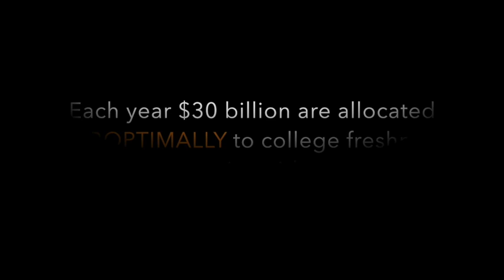VIRTUE ANALYTICS SOLVING THE EDUCATION EQUATION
Merit and Need Based Optimization and Allocation Tool